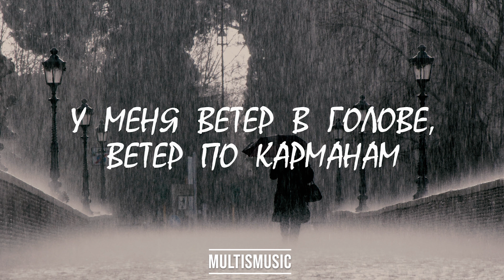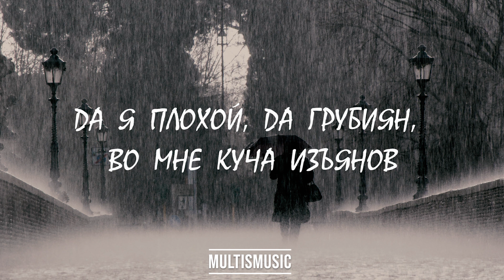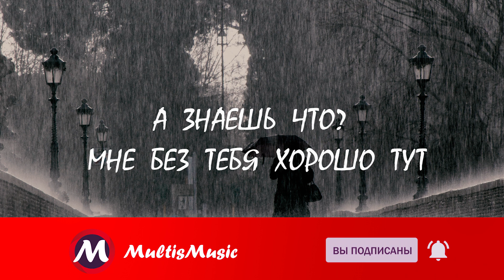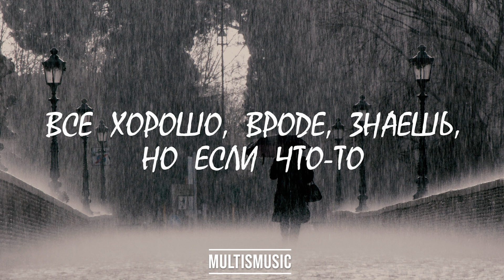Bahh Tee, HammAli & Navai — Жить, не думая о тебе (Lyric Video)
Добро пожаловать на самый интригующий музыкальный канал MultisMusic
Музыка в этом видео:  Bahh Tee, HammAli & Navai — Жить, не думая о тебе (Текст песни)

У Вас есть желание залить собственную музыку на канал MultisMusic?